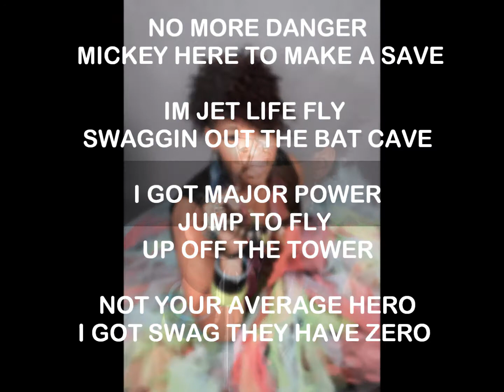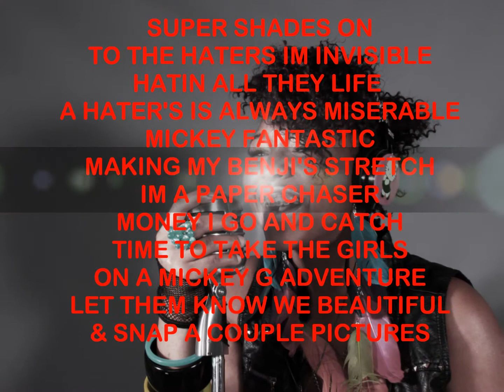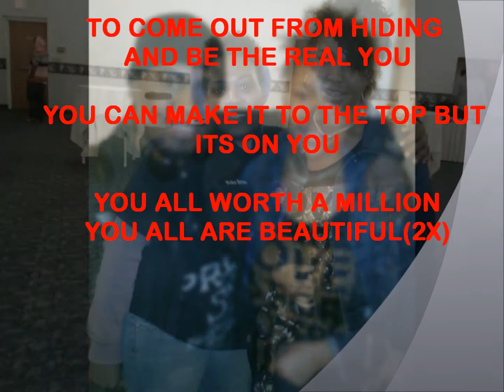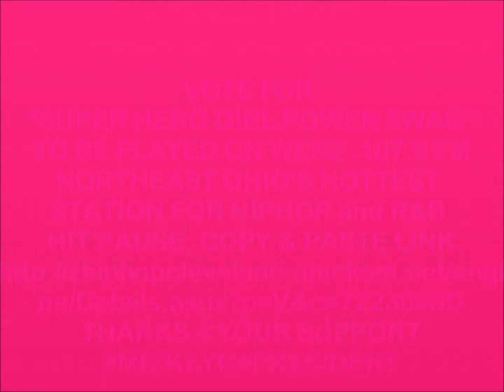VOTE FOR "SUPER HERO GIRL POWER SWAG" TO BE PLAYED ON WENZ 1079 FM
VOTE FOR "SUPER HERO GIRL POWER SWAG" TO BE PLAYED ON WENZ 107.9FM NORTHEAST OHIO'S HOTTEST STATION FOR HIPHOP and R & B HERE: zhiphopcleveland.upickem.net PUBLIC NAME: MICKEYG. LIKE THE MICKEY G FOR PRESIDENT FAN for MICKEYGMUSIC